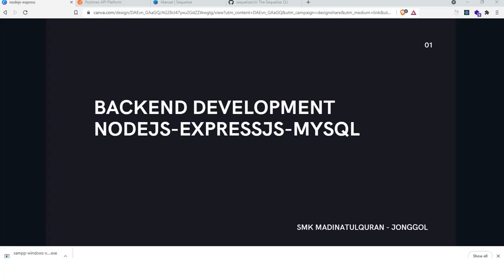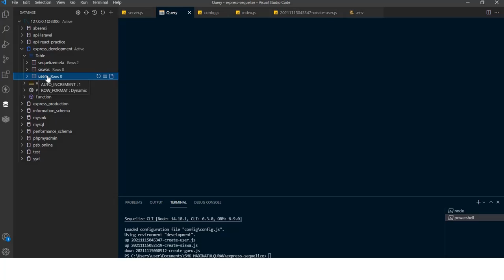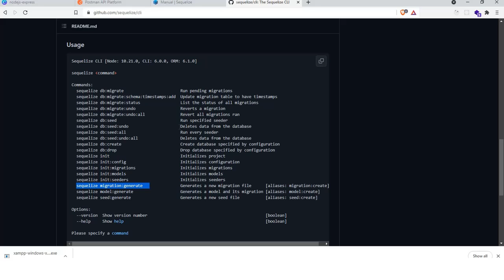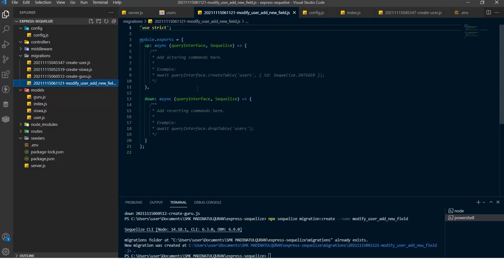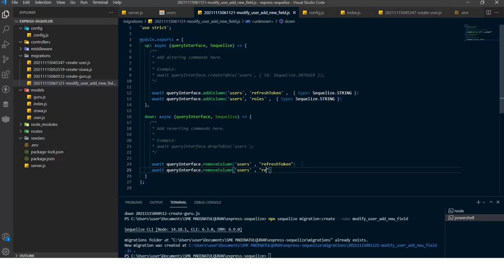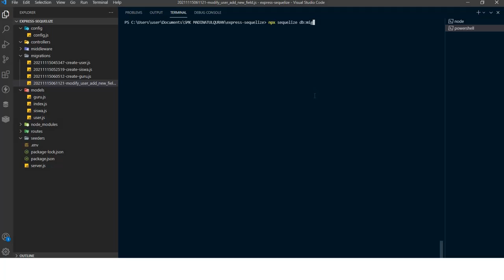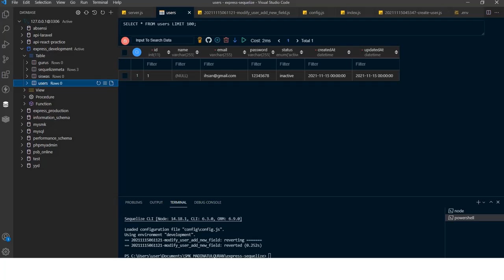5. EXPRESSJS + SEQUELIZE CLI + MYSQL - Modifikasi Struktur Table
Pada Kesempatan kali ini kita akan belajar bagaimana membangun aplikasi backend dengan Express JS dan Database MySQL